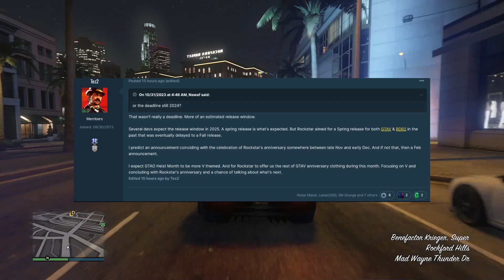👀🌴GTA 6 REVEAL COMING This YEAR?!! GTA Insider CLAIMS GTA 6 To Be Announced This MONTH!!